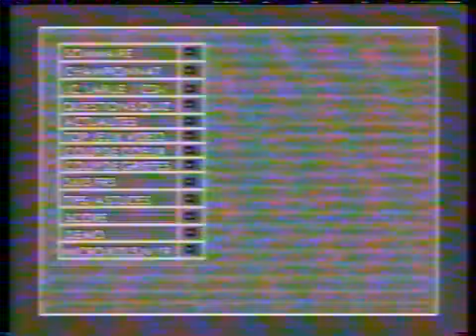Interview Jean-Claude Larue à propos du CD-i prévu pour septembre 1992 (Micro Kid's 1992)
Avertissement : vidéo de mauvaise qualité.

Interview de Jean-Claude Larue (PDG de Philips Interactive) à propos du CD-i, prévu pour sortir très bientôt en France, en septembre 1992. On peut également voir des previews de The Palm Springs Open, Cartoon Jukebox, Time-Life Photography et Escape From CyberCity.
Émission Micro Kid’s (1992).

Merci à GreenSnake videos.
Mon blog dédié aux jeux vidéo : Jeux vidéo et des bas